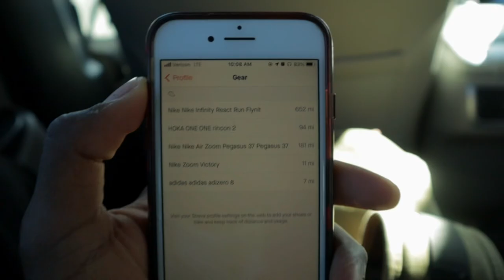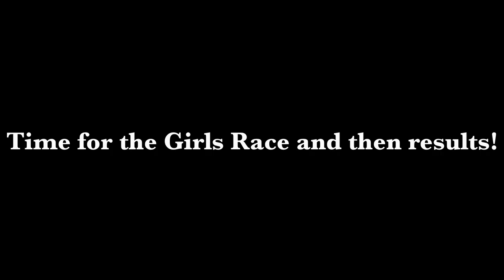2020 Kansas High School State Cross Country Meet | Max Bowyer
It's finally here, the last High School Cross Country Race Vlog of 2020(should I have made more?)
This is probably my favorite video I’ve ever made. I really appreciate all of you that have ever watched my videos or cheered me on! My success wouldn’t have ever happened without all of you.
This video is basically a thank you to all of you!

0:00 Day Before Race
1:54 Morning Of Race
4:53 Varsity Boys Race
8:50 Varsity Girls Race
12:50 Race Results
17:38 THANK YOU